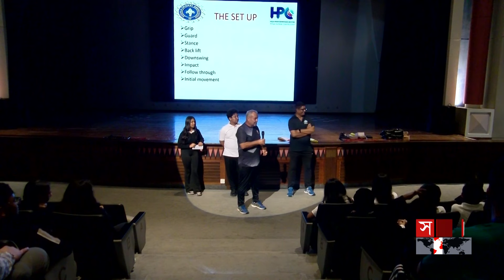তবে কি বাংলাদেশের সঙ্গে কাজ করবেন ডেভ হোয়াটমোর? | Dav Whatmore | Rohit Sharma Cricket Academy